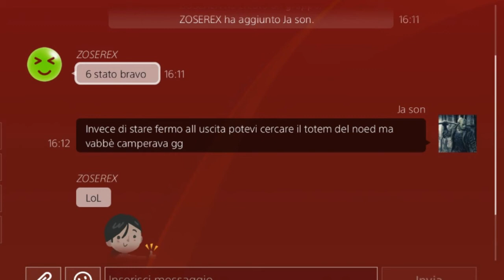Dead by daylight - OGGI A ME DOMANI A TE